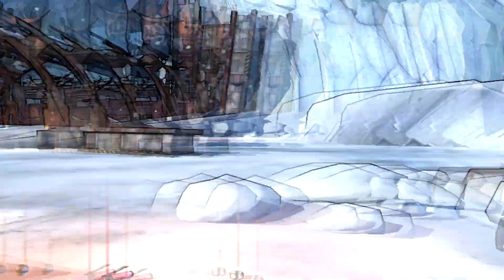Borderlands 2 cap3 con josan